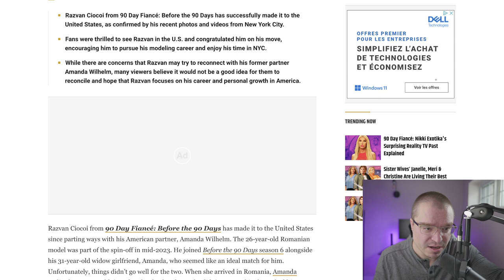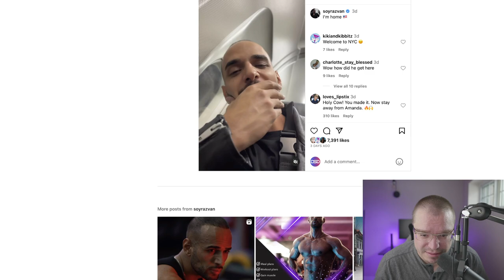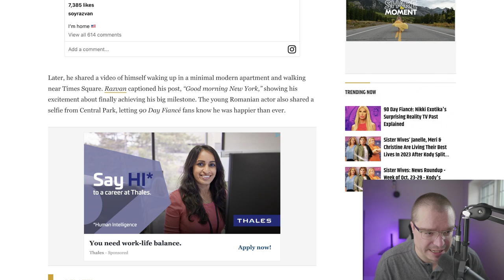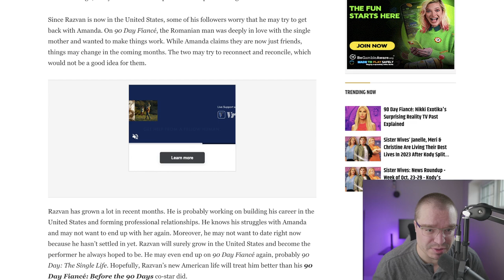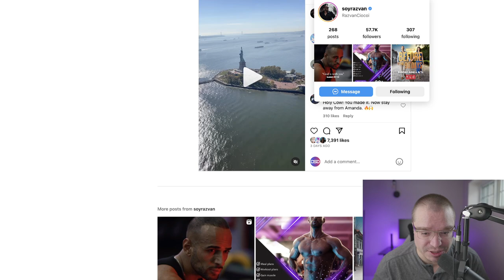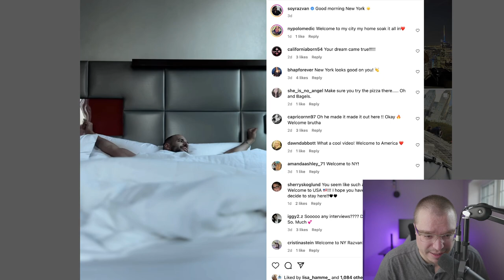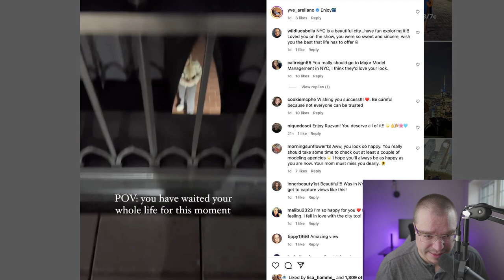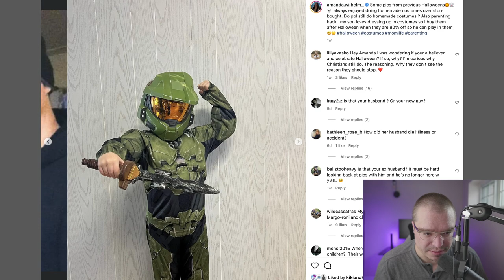90 Day Fiancé Spoilers: Razvan In USA After Amanda Disaster - Before the 90 Days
90 Day Fiancé Spoilers: Razvan Ciocoi In USA After Amanda Wilhelm Disaster - Before the 90 Days.